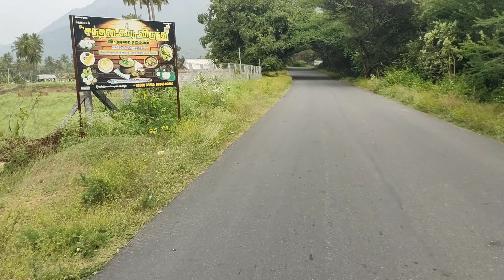சங்கு கோவில் | Conch Temple | Sathyamangalam forest | kadambur | One day trip from Coimbatore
சங்கு கோவில்

Sathyamangalam forest | kadambur Ghat section | One day trip from Coimbatore hills driving | Sangu

Conch Temple